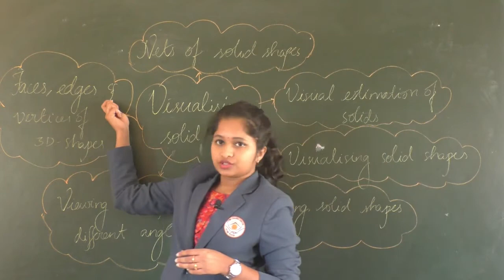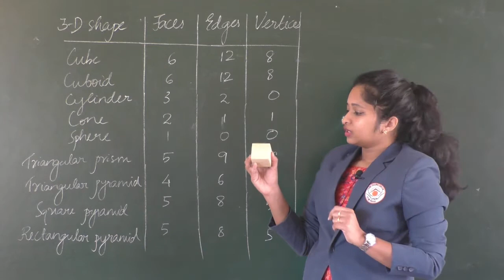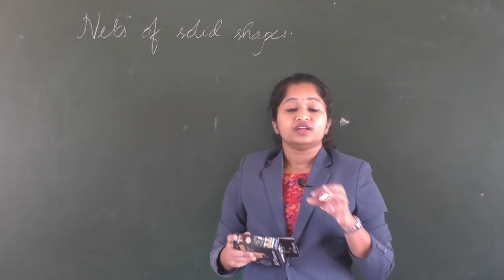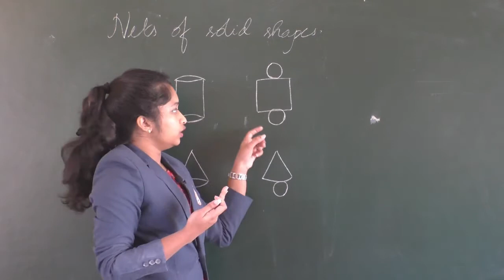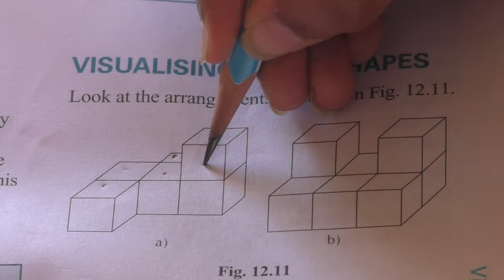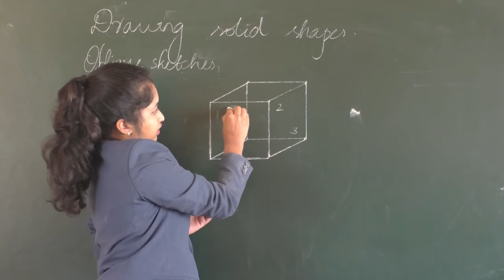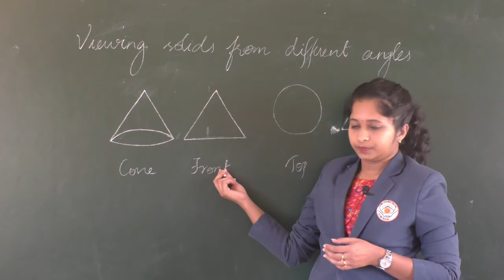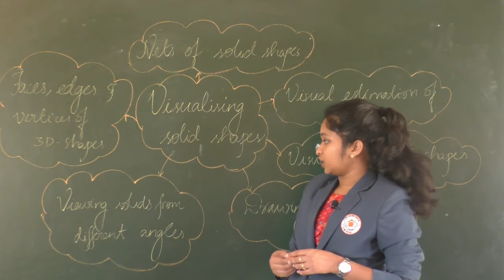APRIL 22: GRADE VII: MATHS: CHAPTER 12 - VISUALIZING SOLID SHAPES